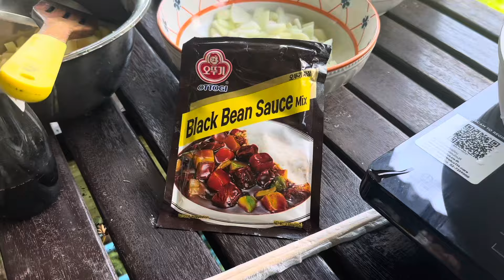Рассвет на крыше, корейская лапша и душевные беседы с Наташей из Москвы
В этой серии, разделенной на две части, вас ждет насыщенный и необычный день в моем мире. В первой части мы вместе встретим рассвет на крыше, а потом к нам заглянет в гости Наташа. Я поделюсь нашим искренним разговором о жизни, а Лай приготовит для нас корейскую лапшу Чаджамен, чтобы мы все могли насладиться душевным обедом в теплой компании.

После обеда Наташа отправится по своим делам, а мы с мейн-кунами поедем в сторону Каси за одним из самых необычных деликатесов Азии — яйцами балут с зародышами. Этот опыт изменил мои взгляды: я поняла, что стереотипы и чужие мнения больше не имеют значения, и что пробовать что-то новое — значит открывать для себя мир без предубеждений. Я расскажу и покажу вам, как это было.

Вечер завершится уютным ужином у родителей — идеальное завершение дня, наполненного яркими моментами, природой и простыми радостями. Эта серия, как и весь мой сериал, — это возможность увидеть Лаос изнутри, без прикрас, почувствовать гармонию и радость, которая пронизывает каждый момент моей жизни.

31/10/24 часть 1